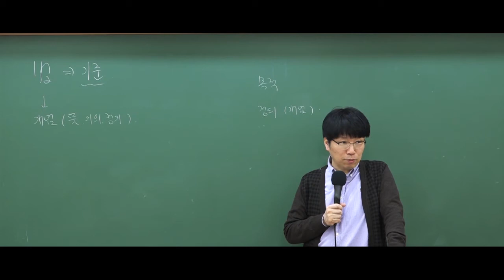9급조리직공무원 위생관계법규 '조리사 영양사 교육'